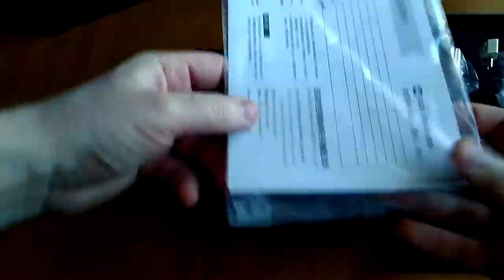Neewer чехол для монитора 7". Примеряем на монитор BestView S7 4K 7"!)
Neewer портативный EVA Монитор чехол для NW759 NW760 NW74k; Feelworld FW759 FW760 F7 FW759P FW74K A737 FH7; Lilliput A7S.